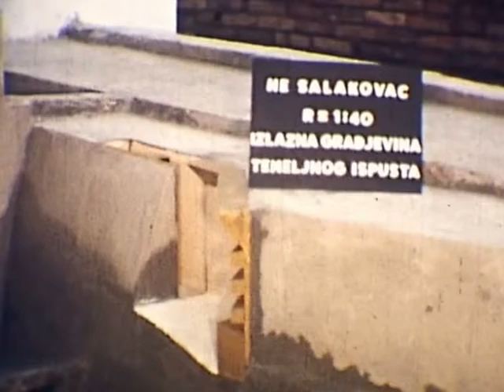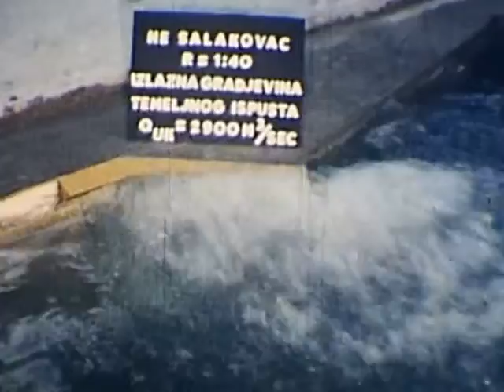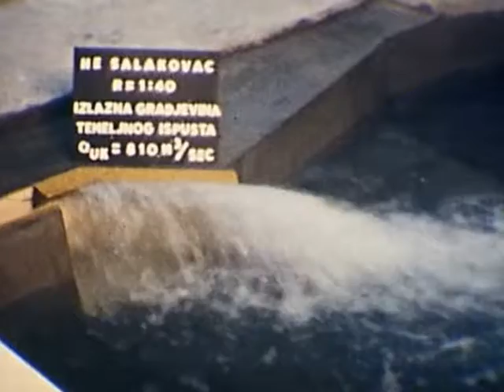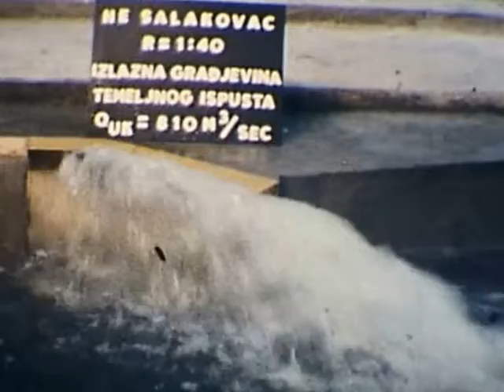My Edited Video